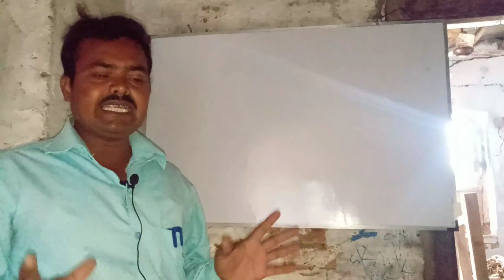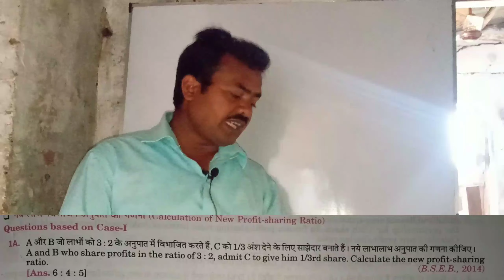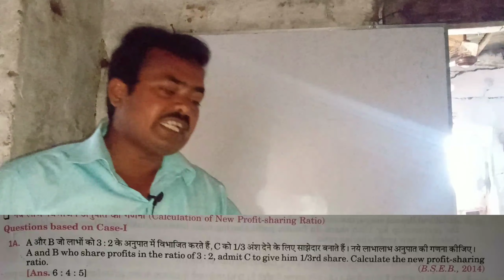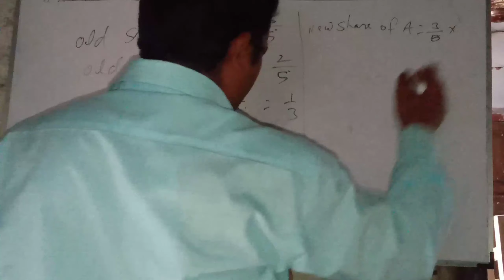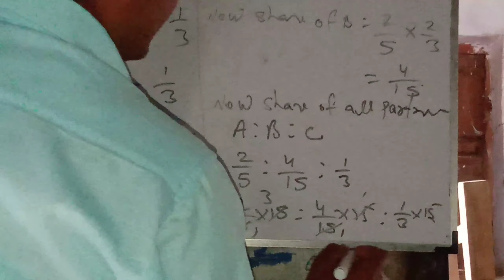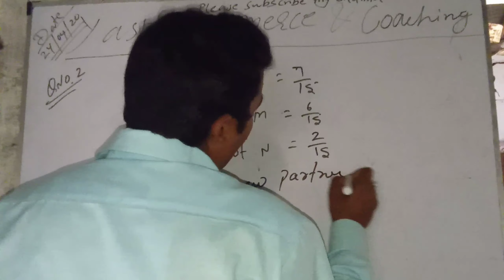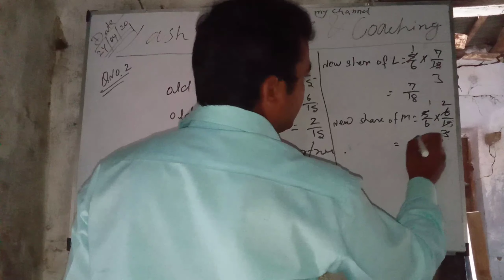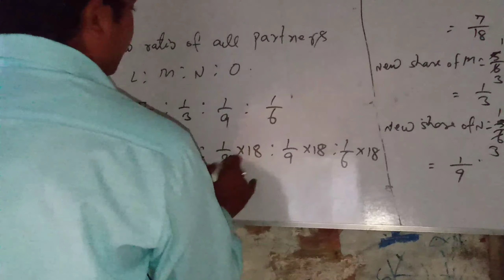ADMISSION OF A PARTNER || LESSON 5* || PART 01 || YASH COMMERCE CLASSES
Lesson:-5th .Admission Of A Partner

आज मै आप लोगों को बताऊँगा की व्यवसाय में नया साझेदार की प्रवेश कैसे होती है । और उसके साथ हम आज प्रश्न संख्या 01 से 02 तक को सॉल्भ करेंगे ।।।।।।।

PRACTICAL PROBLEMS Q. 01 TO Q. 02 SOLVED ANSWER:-⬇⬇⬇⬇⬇⬇⬇⬇⬇⬇⬇⬇⬇⬇⬇⬇⬇⬇⬇⬇⬇⬇
1A.   A and B who share profits in the ratio of 3:2, admit C to give him 1/3 share.
Calculate the new profit-sharing ratio.

        Old ratio of A's = 3/5
        Old ratio of B's = 2/5

       Share of C's = 1/3

Rest Share of old partners = 1/1 - 1/3 = 2/3

      New share of A's = 2/3*3/5 = 2/5
      New share of B's = 2/3*2/5 = 4/15

New profit-sharing ratio of all partners ⬇⬇⬇⬇

                       2/5 : 4/15 : 1/3

A's -- 2/5*15 = 6       |
B's -- 4/15*15 = 4     |  6 : 4 : 5  Ans_.
C's -- 1/3*15 = 5       |

1B.  L, M and N are partners. Their profit-sharing were  7 : 6 : 2 respectively. They admit O as a partner and give him 1/6th share. Calculate the new profit-sharing ratio.

Old Ratio Of --     L's.         M's.        N's
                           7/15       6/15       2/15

Share of O's = 1/6

Rest share of Old ratio = 1/1 - 1/6 = 5/6

New Share of L's = 5/6*7/15 = 7/18
New Share of M's = 5/6*6/15 = 1/3
New Share of N's = 5/6*2/15 = 1/9

New profit-sharing ratio of = L : M : N : O

                  7/18 : 1/3 : 1/9 : 1/6

L's = 7/18*18 = 7   |
M's = 1/3*18 = 6   |
N's = 1/9*18 = 2    |   7 : 6 : 2 : 3 Ans_.

YASH COMMERCE CLASSES RAJKHAND

TEACHER:- RAMKISHOR SIR

CAMERA:- RAUSHAN KUMAR CHAUDHARY

EDITOR:- TËCHZ RAUSHAN